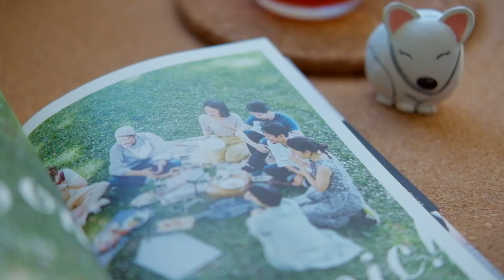Making Sumo| Stone painting by Is.ideastone.|Ep13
Making Sumo| Stone painting.

DIY from cute stone.

My studio. stone painting from Is.ideastone
Shop online.
Etsy shop
Song info:
Title: Shizima
Artist: PeriTune